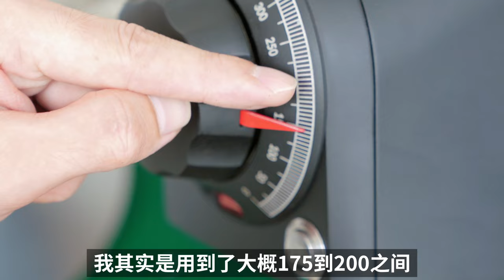原来意大利浓缩Espresso你们都做错了！看看意大利咖啡师是怎么做意式浓缩咖啡的| 牛小咖MumaMoo